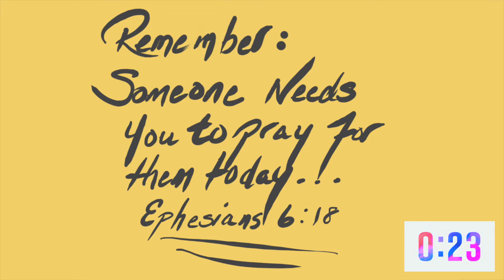Mindsets | Part 2 | Expectations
Pastor Steve continues the Mindsets series out of the book of Daniel chapter 2.
Sermon begins at 25:26.